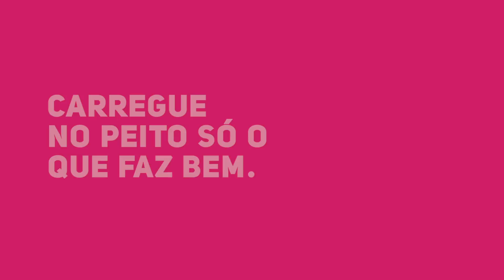A Yanne venceu o câncer de mama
Diagnosticada com câncer de mama em 2013, hoje a Yanne já está curada. Isso porque, se diagnosticado nos estágios iniciais, o câncer de mama tem uma taxa de cura de quase 100%. Faça sempre o autoexame e a mamografia anualmente. Previna-se hoje e carregue no peito só o que faz bem.